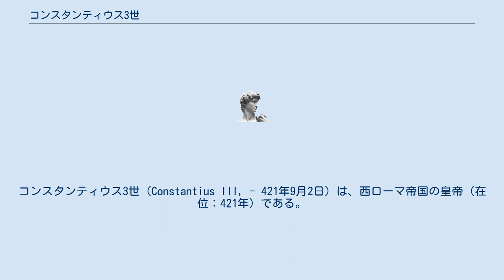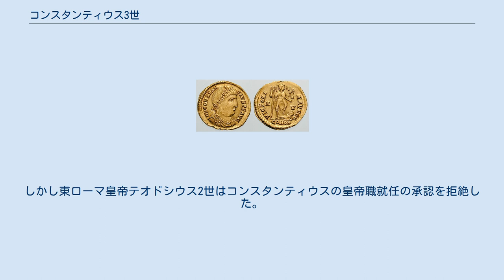コンスタンティウス3世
ガッラ・プラキディア
コンスタンティウス3世（Constantius III, - 421年9月2日）は、西ローマ帝国の皇帝（在位：421年）である。
 コンスタンティウス3世はナイススのモエシアで生まれ、ホノリウスの下で優秀な軍人として頭角を現した。
 コンスタンティウス3世は快活で愛想のよい人柄で、宴席では役者の真似をして場を盛り上げたという。
 411年、コンスタンティウスはマギステル・ミリトゥムに任命され、ガリアに侵攻していた対立皇帝マクシムスの軍の討伐のためガリアに派遣された。
ヒスパニアのローマ軍団は皇帝コンスタンティヌス3世の拠点アルルを包囲していたが、コンスタンティウスはマクシムスの将軍ゲロンティウスの軍隊を打ち破り、皇帝マクシムスを逃亡させた。
コンスタンティウスは、そのままコンスタンティヌス3世の拠点アルルの包囲を引き継ぎ、コンスタンティヌス3世の将軍エドビカスを殺害し、コンスタンティヌス3世を降伏させて彼をラヴェンナへと送った。
 415年には西ゴート族の王アタウルフを兵糧攻めにしてガリアから撤退させ、翌416年には皇帝プリスクス・アッタルスを捕らえ、西ゴート族との和平交渉ではアラリックによってローマ略奪の際に連れ去られた後にアタウルフの妻となっていたホノリウスの妹であるガッラ・プラキディアを返還させた。
 こうした功績にこたえるため、ホノリウスは彼に多くの栄誉を与えた。
執政官には3度（414年、417年、420年）任命し、妹ガッラ・プラキディアとの婚姻を取り計らった。
コンスタンティヌスとガッラ・プラキディアの間には、ウァレンティニアヌス3世と娘ユスタ・グラタ・ホノリアが生まれた。
 そして421年2月8日、ついにホノリウスは彼を共同皇帝であるとまで宣言した。
しかし東ローマ皇帝テオドシウス2世はコンスタンティウスの皇帝職就任の承認を拒絶した。
激怒したコンスタンティウスは軍団を組織してコンスタンティノープルへ攻め込もうとしたが、421年9月2日、東方への遠征の準備が整う前に死亡した。